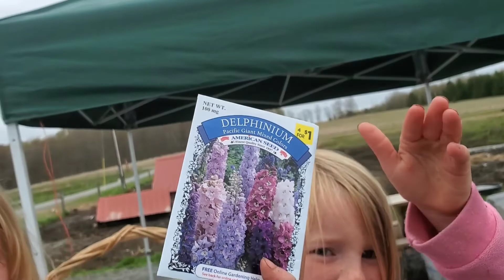A WEEK ON THE HOMESTEAD | SURPRISE NEW FARM ANIMALS | PLANTING IN THE GARDEN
We had a beautiful week here at The Wilderness Homestead! Mulching garden beds, getting almost everything planted, and we even welcomed some new creatures. I hope you enjoy this fun highlight reel of our week working on building our own little homestead in the wilderness.